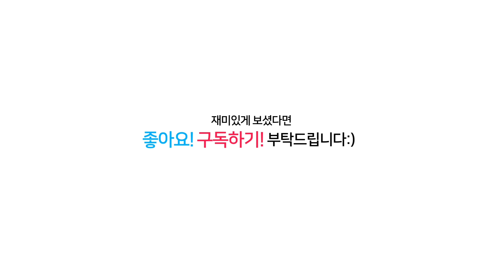레고 미니 범블비 만들기 (2탄)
출처